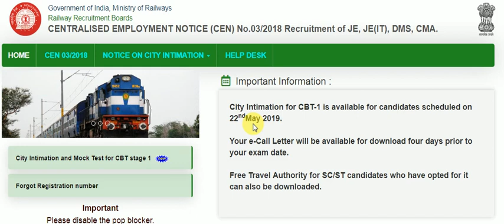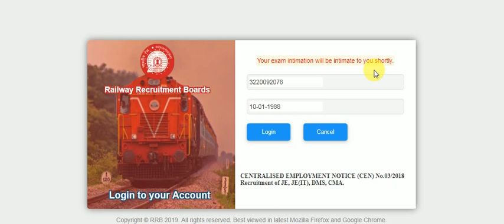RRB JE CBT 1, Intimation City & Date, rrb je admit card, rrb je mock test cbt 1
Check this video to know more about CBT- Exam of RRB. RRB NTPC exam is next in the row. rrb rrbje ntpc rrb je mock test cbt 1